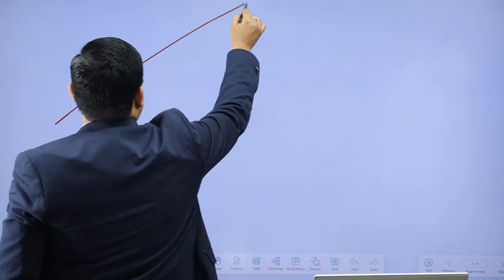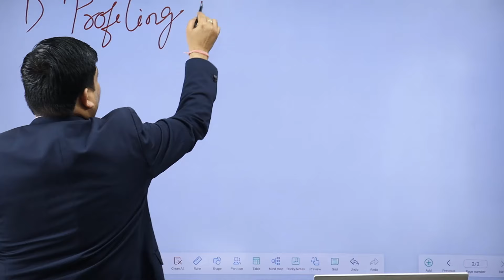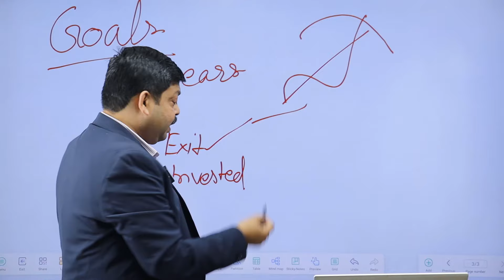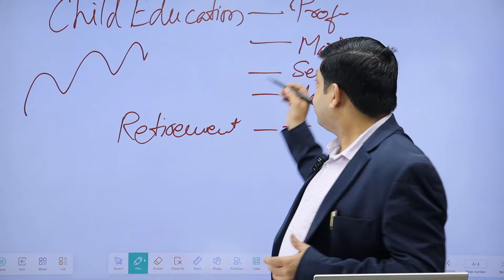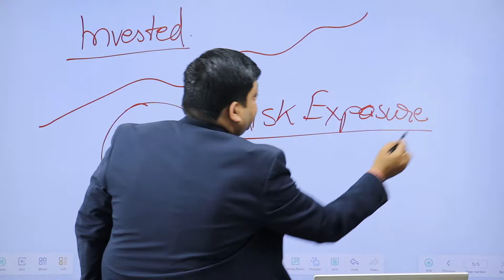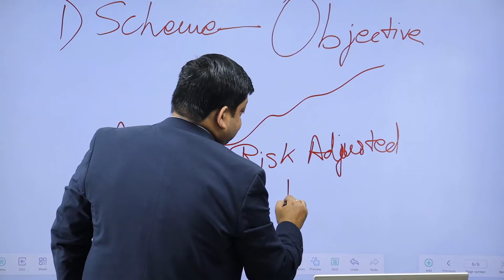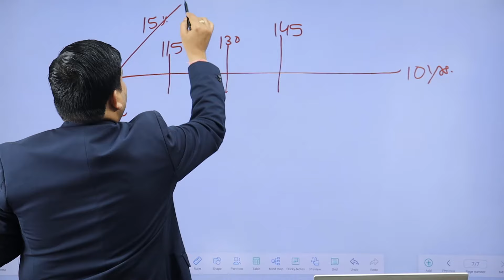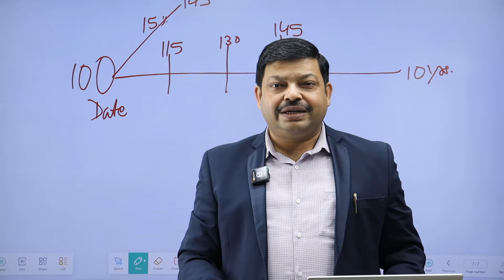Mutual Funds में अचानक Loss हुआ तो क्या करना है?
This video is for people with these questions, you will get answers from Viplav Majumdar Certified Financial Planner - CFP
-What to do if there is sudden loss in Mutual Funds?
-What to do when losing money in mutual funds?
-What is the best option if you begin losing money in your mutual fund?
-What happens to my money if mutual fund company fails?
-Can you lose more than you invest in mutual funds?